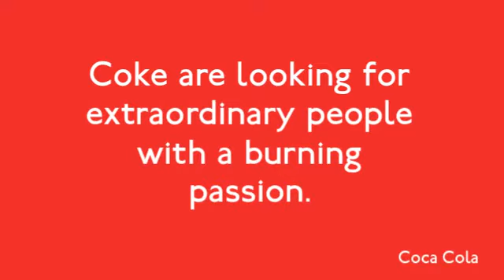Will Eleri carry the Olympic Flame?